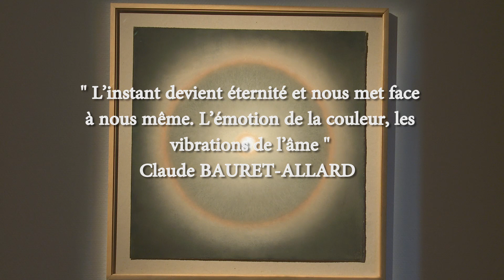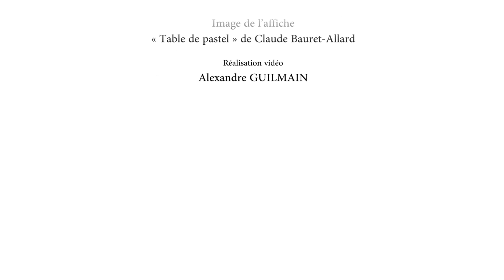Expo Pastels Incontemporels Chatillon @PEPINIEREdesARTS 2016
Exposition PASTELS INCONTEMPORELS à la Maison des Arts de Châtillon du 7 octobre au 26 novembre 2016 présentant les oeuvres de : Claude Bauret-Allard ; Nadine Cosentino ; Jean-Marc Ehanno ; Mâkhi Xenakis et Ylag